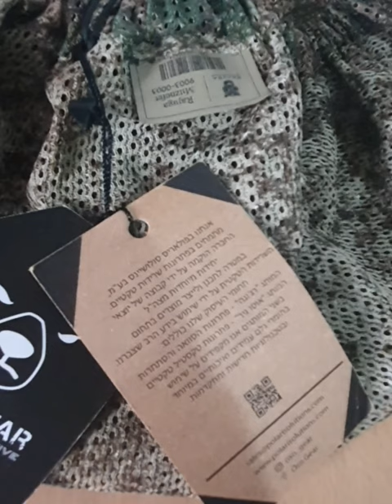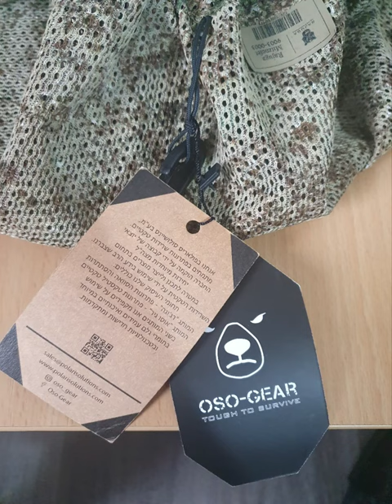MITZNEFET l produced the background music (funky duck)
l produced the background music